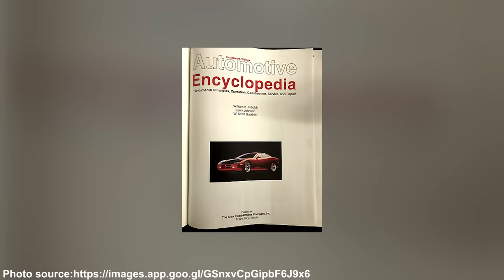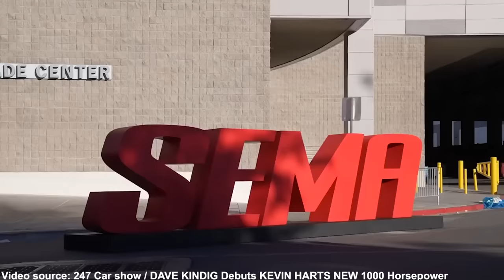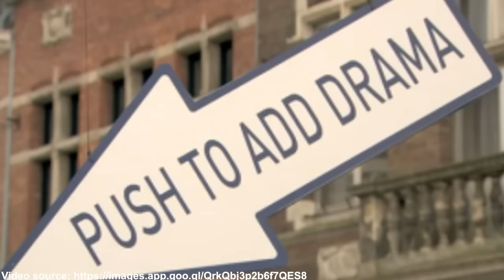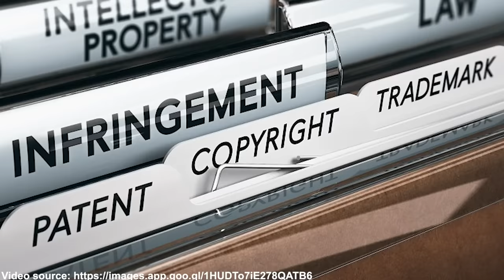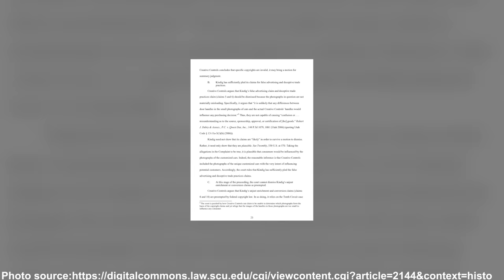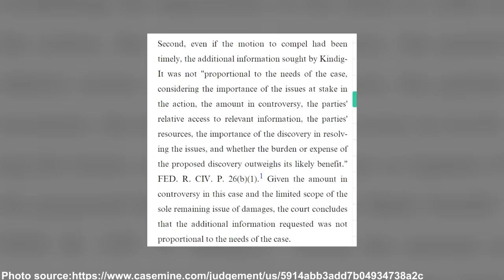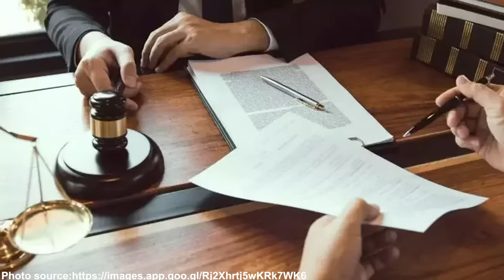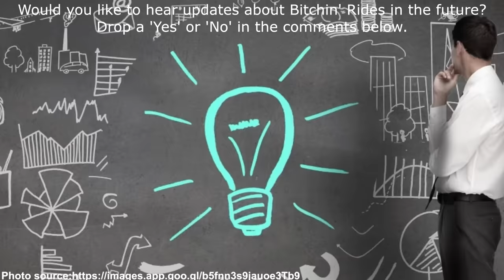The Untold Truth About Dave Kindig's Lawsuit and How It's Impacted on His Net Worth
• Early Life and Struggles: Dave Kindig, born in Salt Lake City, Utah, faced challenges from a young age, including living in a high-crime area and financial limitations. Passionate about cars, he educated himself by reading automotive encyclopedias and magazines, and worked various jobs to fund his passion.

• Career Development and Kindig-It Design: Kindig developed his skills in car design and fabrication while working at High Performance Coatings. In 1999, with encouragement from his wife, Charity, he founded Kindig-It Design, known for its custom car restorations and modifications. The company gained recognition through word-of-mouth for its high-quality workmanship and innovative designs.

• "Bitchin' Rides" TV Show: Dave Kindig's talent led to the creation of the reality TV show "Bitchin' Rides," showcasing his work at Kindig-It Design. The show, which premiered in 2014, focuses on the process of building and restoring cars and has become a popular program on MotorTrend TV.

• Net Worth and Impact: As of 2023, Dave Kindig has an estimated net worth of $3 million, earned from his business and TV show. Despite the challenges and the lawsuit, he remains a respected figure in the car community, with his shop and TV series continuing to thrive.